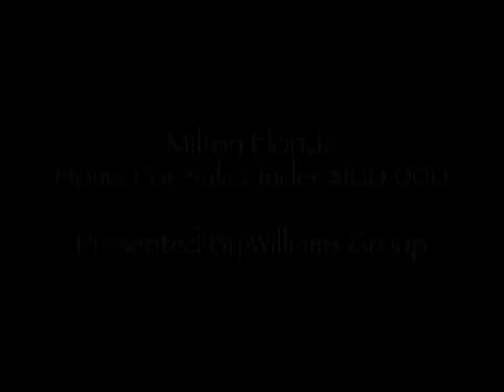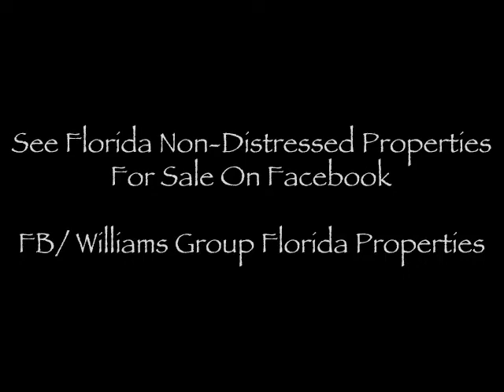MILTON FLORIDA HOME - Under $100k - Williams Group of Pelican Real Estate - 32570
- Milton, FL 32570 - Milton foreclosed home needs some TLC but it has approximately 5 acres and great price This property is being sold AS IS. To get more information about this Milton Florida home or other Milton real estate call Thomas Williams at (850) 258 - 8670 or e-mail . Thomas Williams & Jasmine Leigh Williams are the Emerald Coast of Florida's premier real estate sales professionals for condos, lots, townhouses, commercial real estate, homes, and development properties. Williams Group has one of the largest inventories of distressed real estate in Florida. To see new Florida foreclosed properties for sale & price reductions go to Williams Group's progressive Facebook or follow us on Twitter Williams Group also sells non-distressed real estate such as traditional home and condo sales (properties not in foreclosure), commercial real estate, investor flips, and new construction FL properties.  You can view properties that are not distressed sales by visiting Are you ready to purchase a home, lot, condo, or commercial property or are you ready to sell your Florida property?  Call Thomas Williams @ (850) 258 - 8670.  We'll put our team to work for you!  Williams Group, Leading the Industry